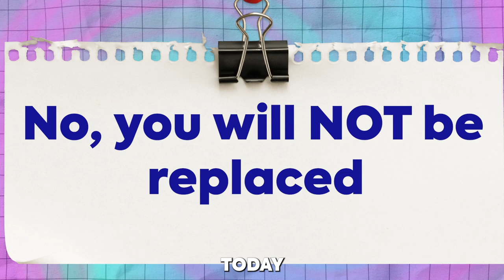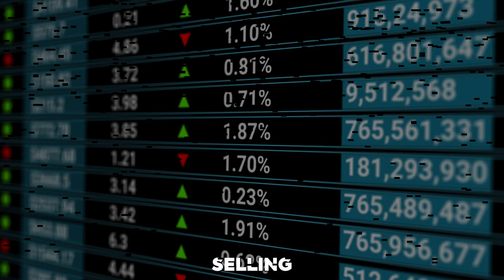Season 3 Kickoff and Industry Insights | MikeDrop Episode 1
In the premiere episode of MikeDrop, hosts Mike Kelleher and Michael Zau take you behind the scenes of The MikedUp Show's Season 3 kick-off. This lively recap dives into the evolution from MoreTalk to The MikedUp Show, celebrating 52 straight weeks of insightful content in Seasons 1 and 2.

Join Mike and Michael as they reflect on the journey so far, sharing how the show has grown and adapted to provide even more value to listeners. They introduce exciting new segments designed to expand offerings and enhance audience engagement, setting the stage for an enriching Season 3 experience.

In this episode, Mike Kelleher addresses a common concern among loan officers: the impact of AI and robotics on their roles. With candid insights, he assures that while technology advances, human expertise remains irreplaceable—tune in to discover why in the full one-hour episode.

Discover why The MikedUp Show is your go-to source for industry insights and leadership perspectives. From emerging trends to insider strategies, each episode delivers actionable knowledge straight from the experts. Don't miss out on staying informed and ahead in the mortgage and real estate sectors.